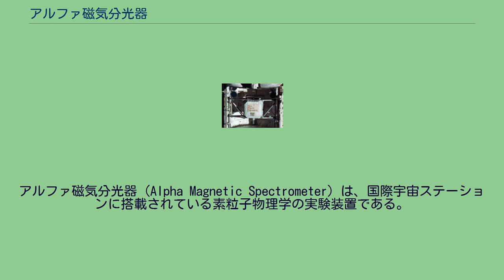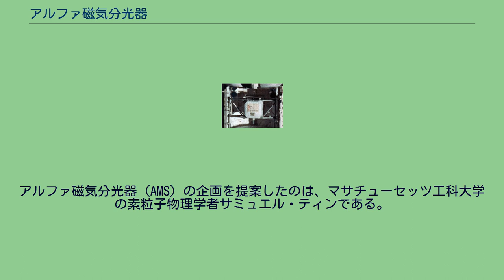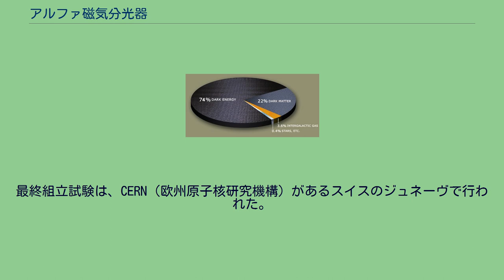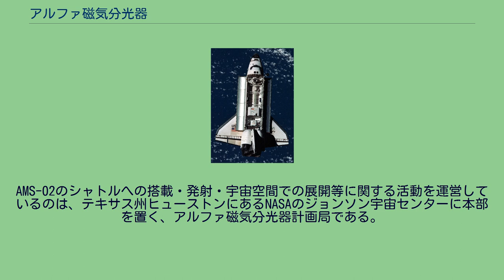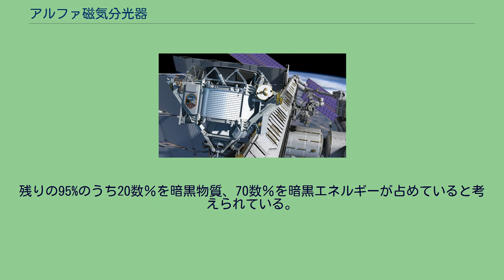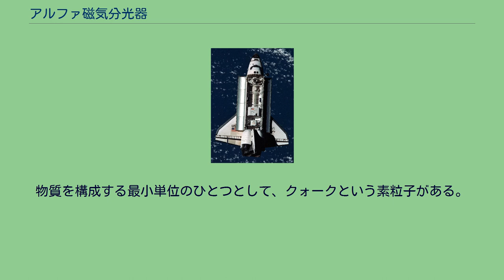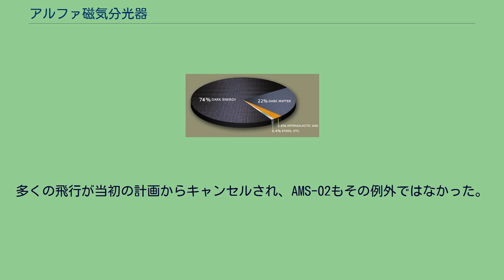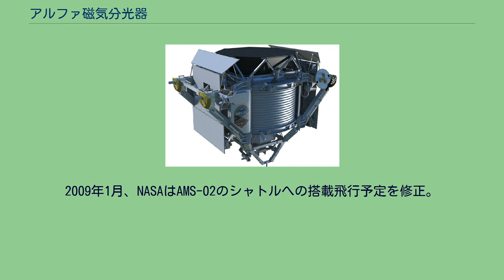アルファ磁気分光器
アルファ磁気分光器（Alpha Magnetic Spectrometer）は、国際宇宙ステーションに搭載されている素粒子物理学の実験装置である。
AMS-02とも呼ばれる。
宇宙線を測定し、様々な種類の未知の物質を調査することを目的に設計されている。
この実験によって宇宙の構造がより明確にされ、暗黒物質や反物質の性質を解明する手がかりになることが期待されている。
代表研究者はノーベル物理学者のサミュエル・ティンで、機体の最終試験はオランダにある欧州宇宙機関のヨーロッパ宇宙研究技術センターで行われ、2010年8月にフロリダのケネディ宇宙センターに搬送された。
当初は同年7月のスペース・シャトルエンデバー号の最後の飛行となるSTS-134（エンデバー号）で打ち上げられる予定であったが延期され、AMS-02を載せたSTS-134は2011年5月に打ち上げられた。
AMS-02の初期観測報告は、2013年4月3日に行われ、宇宙線の中から暗黒物質（ダークマター）の証拠を検出した可能性があると発表した。
しかし、他の天文現象であった可能性も残っているため、引き続き観測・分析を続けて明らかにしていくとした。
アルファ磁気分光器（AMS）の企画を提案したのは、マサチューセッツ工科大学の素粒子物理学者サミュエル・ティンである。
提案時期は超伝導超大型加速器の建設計画が中止されてから間もなくのことで、1995年に提案は承認され、ティンは代表研究者となった。
1998年、STS-91（ディスカバリー）に搭載されているAMS-01（貨物搭載室の後部に見える白い部分） AMSの原型は、ティンが指揮する国際協会によって作られた簡略型のAMS-01検出器であった。
AMS-01は1998年6月にスペース・シャトルディスカバリー（STS-91）で打ち上げられ、目標だった反ヘリウムの発見には失敗したものの、検出器が宇宙空間で機能することは証明された。
なお、この計画はシャトルが宇宙ステーション「ミール」とドッキングする最後の飛行となったもので、左の写真はミールから撮影されたものである。
STS-91でシャトルに搭載されたAMS-01の拡大写真（中央） ジュネーヴで組立点検されるAMS-02 原型の飛行が終了した後、ティンは直ちに完全装備型のAMS-02の製作に取りかかった。
この研究にはエネルギー省の支援のもと、世界16ヶ国から500人の科学者と56の機関が参加した。
AMS-02が必要とする電力は通常の宇宙船ではまかないきれないほど大きなものであると考えられるため、国際宇宙ステーション（International Space Station, ISS）外部のトラスに取りつけて、ISSの電力で稼働するように設計された。
コロンビア号空中分解事故の後再開された宇宙開発計画では、AMS-02は国際宇宙ステーション組立順序UF4.1に従い2005年にISSに設置されるはずだったが、技術的困難やシャトルの飛行予定の変更により予定は大幅に遅れ、一時は打ち上げの目処が立たない状態にもなった。
最終組立試験は、CERN（欧州原子核研究機構）があるスイスのジュネーヴで行われた。
同機関の粒子加速器が発生した強力な核子ビームの照射試験を受け、実験は成功裏に終了した。
その後本体は2010年2月16日にオランダのヨーロッパ宇宙研究技術センターに送られ、熱真空試験、電磁両立性試験、電波障害などの試験を受けた。
熱真空試験を行った結果、超電導磁石を冷却するのに十分な極低温を保てない問題が明らかとなった。
オバマ政権はISSを2015年以降も延長して運用することを計画しているため、運営本部はAMS-02で使用が予定されていた超伝導磁石をAMS-01で使われた常伝導磁石に交換することを決定した。
常伝導は磁場は弱いが、ISS上での運用期間は超伝導の3年に対し10年から18年にまで延長できる。
このことはデータを収集する上で実験の感度を高めるための重要な要素になると考えられている。
AMS-02のシャトルへの搭載・発射・宇宙空間での展開等に関する活動を運営しているのは、テキサス州ヒューストンにあるNASAのジョンソン宇宙センターに本部を置く、アルファ磁気分光器計画局である。
ISS上部内側搭載物設置位置に取りつけられるAMS-02のコンピューター・グラフィックス画像 AMS-02は国際宇宙ステーションの利用補給フライトSTS-134/ULF6で...